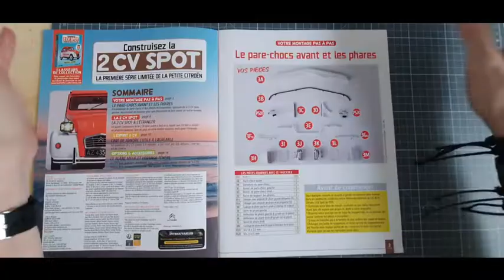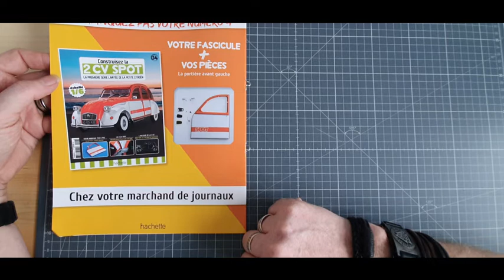hachette collection la 2CV SPOT numero 3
montage du numero 2 la roue plus la plaque d immatriculation